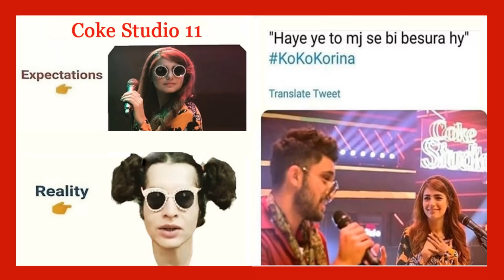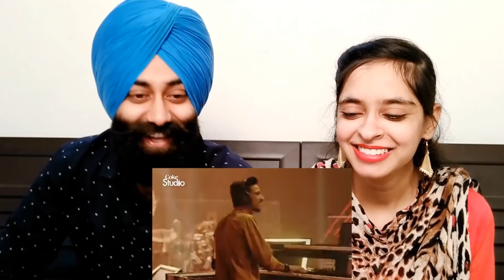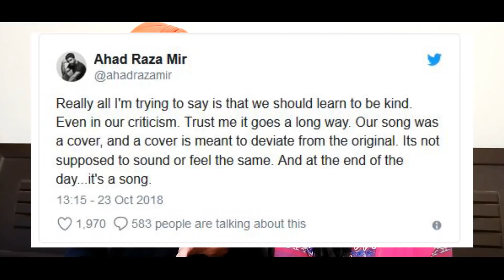Ko Ko Korina Original VS Coke Studio 11 | Which is Better ?